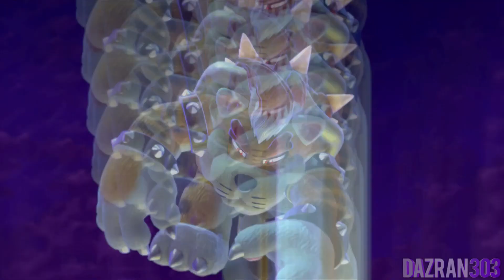SUPER MARIO 3D WORLD | Let's Play Co-op Episode 36 | Gameplay/Commentary Dazran303